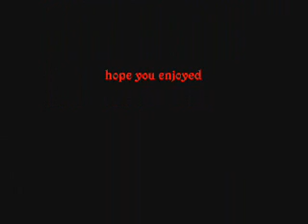videos part2 from acen may 2010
title states